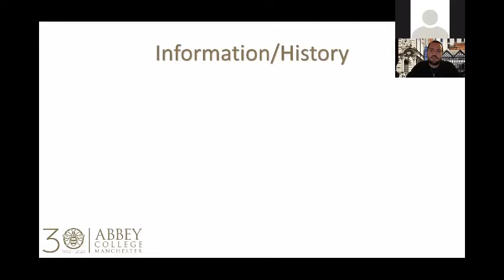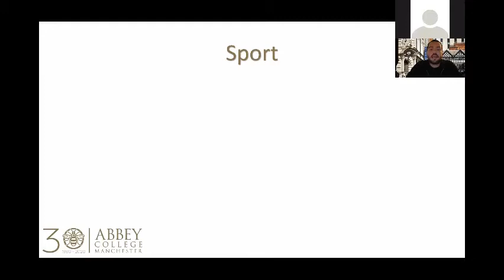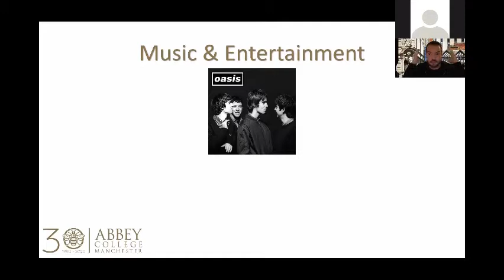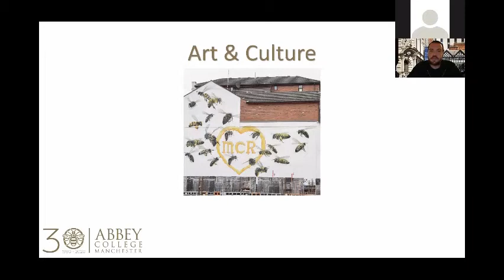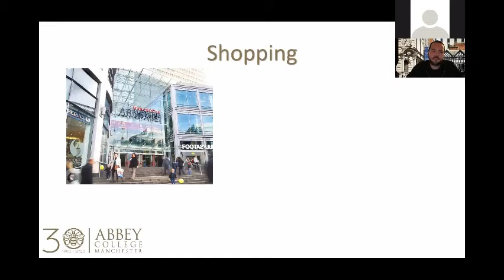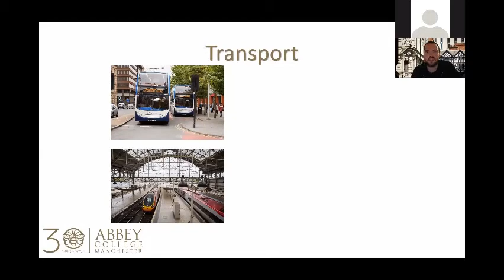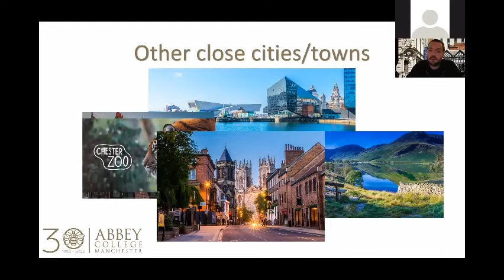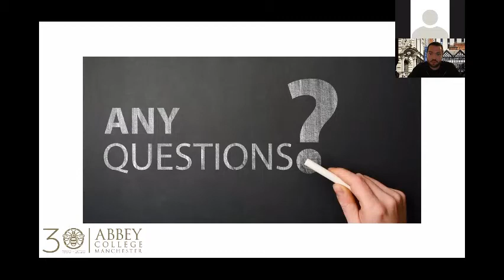Welcome to Manchester Webinar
An introduction to the city of Manchester given by Director of Accommodation, Marc Arrowsmith on 12th August 2020